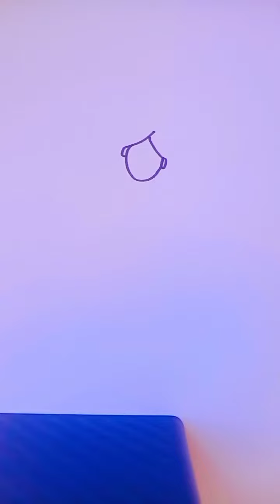how to draw easy जलपरी ?🧜‍♀🧜‍♀🧜‍♀